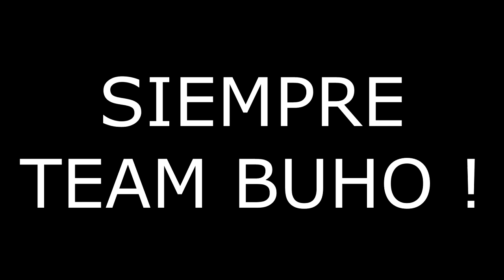NUCLEAR CON LIGERA - NUKE MUSIC #18 - MODERN WARFARE 2